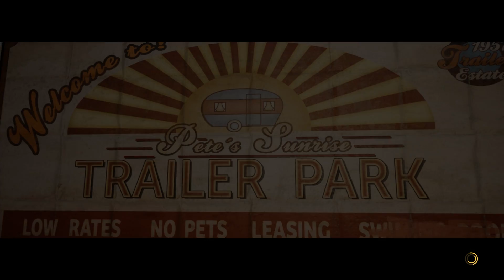THREE STRIKES YOU'RE OUT | A Way Out #7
It's got very competitive suddenly as we play against each other in baseball and darts!